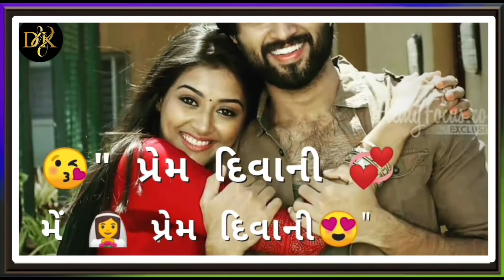Prem_diwani_song_status||vijay_suvada_new_love_whatsap_status_2020 dkthakorofficial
DK Thakor official